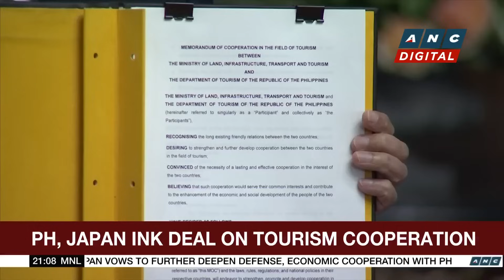Japanese PM vows to defend rule of law in address to PH Congress | ANC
Here are the stories on ANC's The World Tonight.